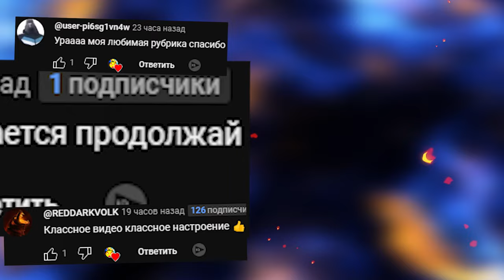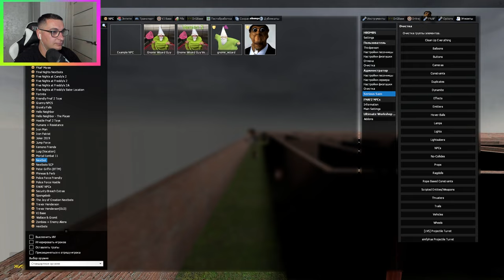ОБУНГА В ЛАБИРИНТЕ ГОНЯЕТСЯ ЗА НАМИ OBUNGA NEXTBOT Garry's Mod